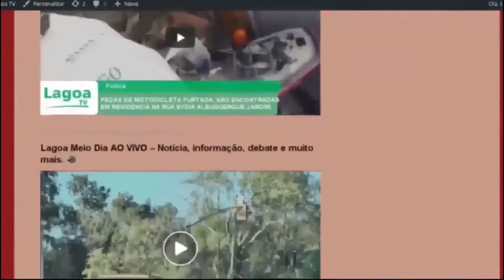EXPRESSO NACIONAL - Confira as principais notícias do Brasil.